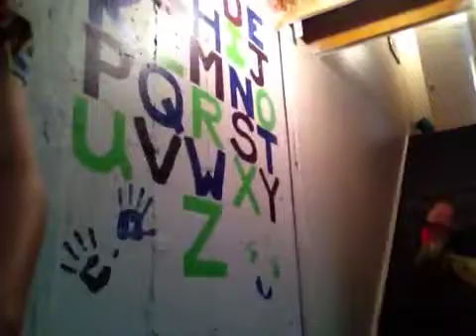4 kids who don't have a brain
Olivia,will,maddy,and Braden